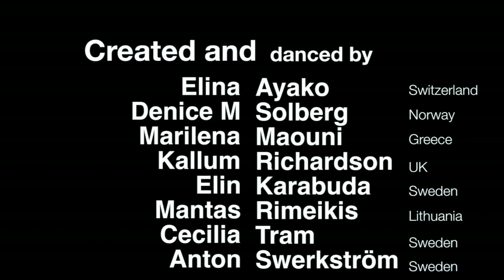FROM 1YEP (2013/2014) TO DAVID MOORE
So, you should know by now that The Hip Drop this year started their first International Education Program.
And the program had the privilege of having Mr.David Moore teaching as the first US teacher.
This amongst others ended with an AMAZING David Moore TV video.

And the thing is that after the end of every teachers stay the
1Yep´ers get an assignment.
And after David Moore´s stay their assignment was to create a "THANK YOU" video to David Moore.
It had to include certain David Moore moves, or his style, and also include different internal situations.

The students had 1 week to choreograph everything, to film it, to edit it...EVERYTHING.
And this was 3 weeks into their education program.
And world. here is the result.

And to David Moore:

THANK YOU DAVID!
We are all super grateful for everything.
And we cant wait to see you in L.A.
We hope you can see some of the hidden D.Moore things here and there  :-)

INTERESTED IN BECOMING A 1YEP´ER?

YES, you are able to apply NOW for 2014/2015

1YEP 2013/2014

Denice M.Solberg (Norway)
Anton Swerkström (Sweden)
Kallum Khaos Richardson (United Kingdom)
Elin Karabuda (Sweden)
Mantas Rimeikis (Lithuania)
Elina Ayako (Switzerland)
Cecilia Tram (Sweden)
Marilena Maouni (Greece)